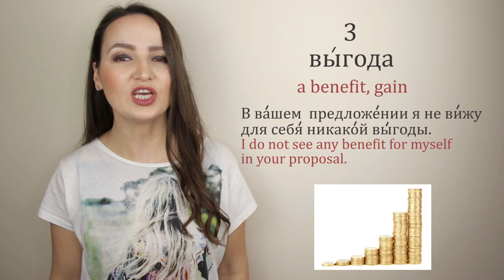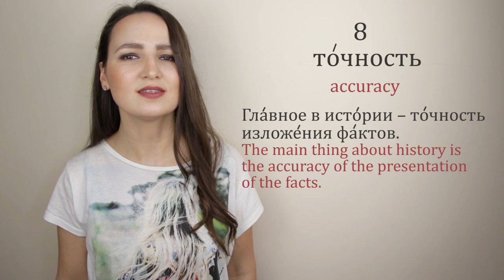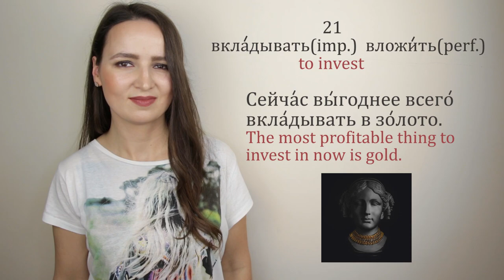143. 50 Advanced Words with examples | Russian for Advanced Students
Don't forget to practice with me out loud and copy my pronunciation.
Please LIKE and feel free to write a practice sentence below.
If your sentence is correct then I will give it some love.  :)

Love,

Nastya xoxo